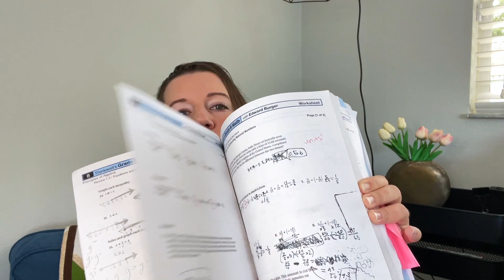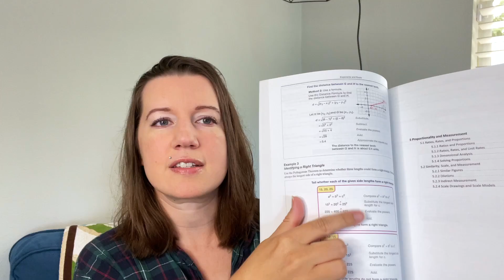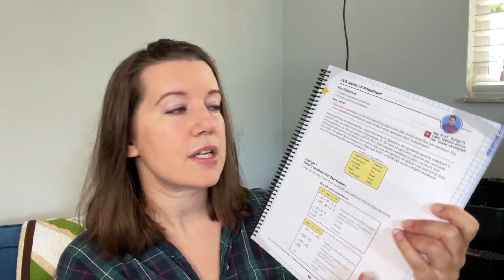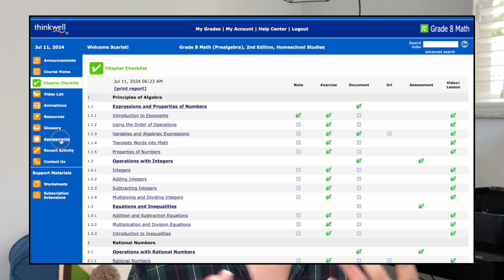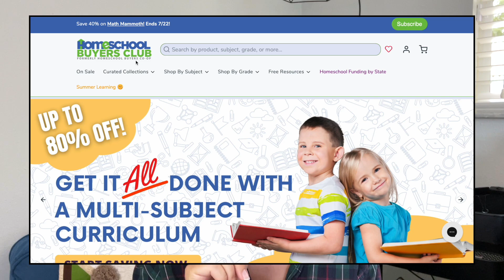THINKWELL Homeschool Math, Is It Worth It? Honest Review! // Upper Level Math for Busy Families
Need a hands-off math for middle school and high school?

Check out my review to see if Thinkwell Homeschool Math is right for your middle or high school student! In this review I'll share why we switched from Math U See and break down the lessons, format options, and features of Thinkwell's courses. Whether you're new to homeschooling or looking to switch curricula, this video will guide you through the pros and cons of Thinkwell Homeschool Math.

Stick around for the end where I share a huge money-saving tip!

2:20 - Reasons to switch
4:54 - Looking at options, why thinkwell?
6:13 - Our experience with Thinkwell
9:13 - Peek inside the optional workbooks
11:12 - Changes to Thinkwell
13:06 - Peek at online platform, Legacy version
14:01 - How to save some money!

📣 Mentioned in this video:

— Thinkwell homeschool math (and science!)

— Amazon storefront:

— Pandia Press: History Quest, History Odyssey, and Real Science Odyssey!

— Home Science Tools: My favorite place for science materials!

— Better World Books (this link: $5 off order of $30 or more)

— Pango Books (app for buying/selling my used books)
My user handle: @cassandra870836

❤️ Your support means so much! Thank you!